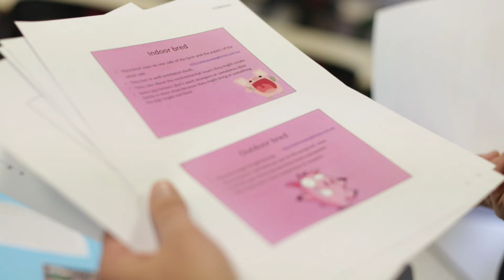Housing pigs...current approaches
This resource material aims to help teachers and students in junior secondary schools explore new and existing methods and technologies involved on Australian pig farms to house and produce pigs. Students are given an insight into ways farmers care for their animals and are designing housing systems using a variety of housing regimes, designed with environmental stewardship principles and animal welfare standards in mind.